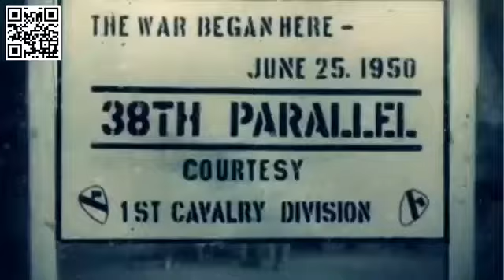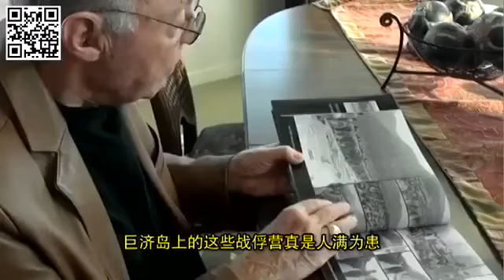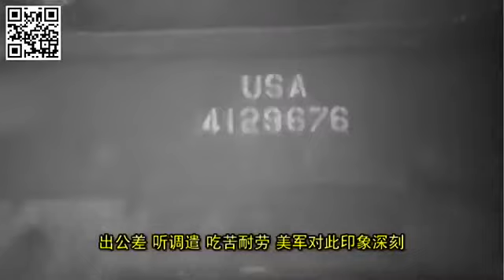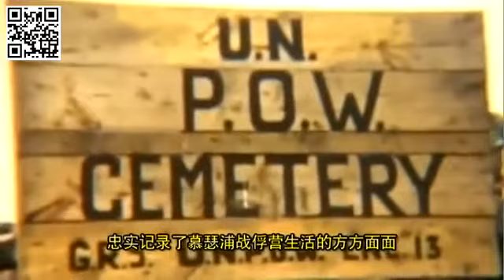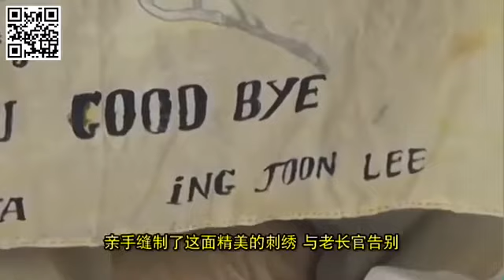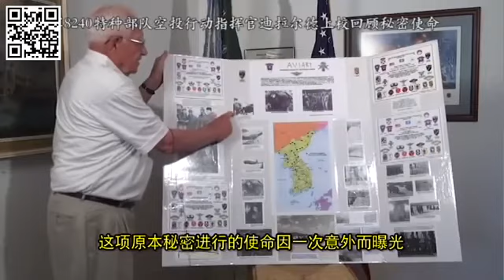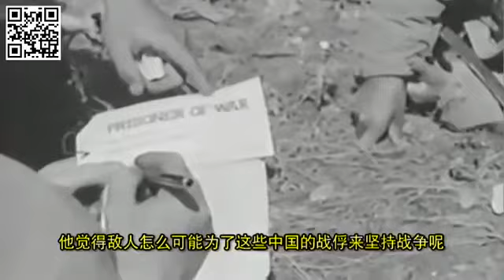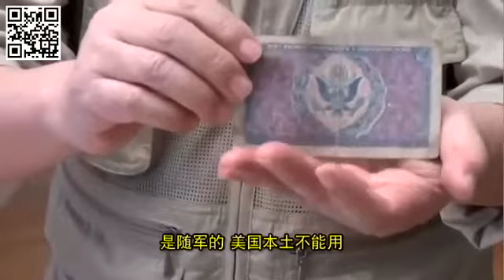志愿军战俘（三） 美军视角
【增加了五个纪录片视频】揭穿抗美援朝大胜利谎言：美军大捷 志愿军尸横遍野，被俘中国兵绝大多数要求去台湾 VOA纪录片——独裁者都无耻，现在埃及人也还相信他们最终赢得了对以色列的战争。也可下载安装零网后墙内访问链接